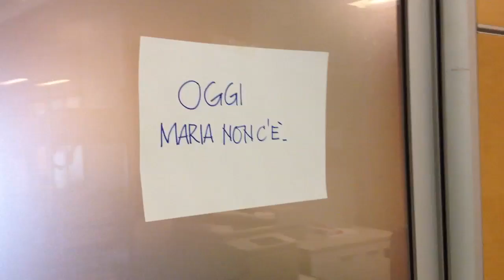Maria dove sei?